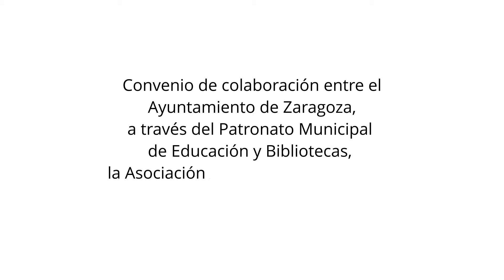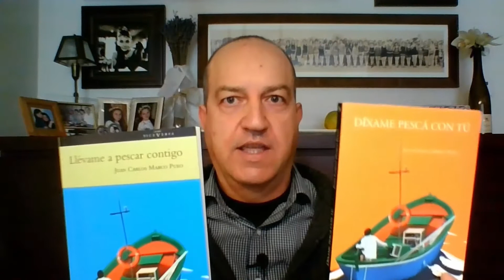JUAN CARLOS MARCO “Llévame a pescar contigo”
El escritor Juan Carlos Marco nos presenta “Llévame a pescar contigo”, traducción de su obra en aragonés “Díxame pescá con tú”.

Hans Fischer, joven estudiante de Filología Románica por la Universidad Ludwig Maximilian de Múnich, consigue una beca doctoral que lo lleva a la Baja Ribagorza (Huesca). Allí, mientras estudia la lengua de la zona, se convierte en un habitante más de una sociedad subdesarrollada y rural. Cincuenta años después, en el sur de Gran Canaria, deberá enfrentarse al sufrimiento que aquello provocó.

Llévame a pescar contigo nos habla del miedo, del rencor y, sobre todo, de lo fuerte que el amor puede llegar a ser.

Este vídeo forma parte de la acción ´Te gustarán: banco de propuestas de lectura' que se realiza en el marco del Convenio de colaboración entre el Ayuntamiento de Zaragoza, a través del Patronato Municipal de Educación y Bibliotecas, la Asociación Aragonesa de Escritores y la Asociación de Librerías de Zaragoza, para la promoción y difusión de la lectura y las bibliotecas.